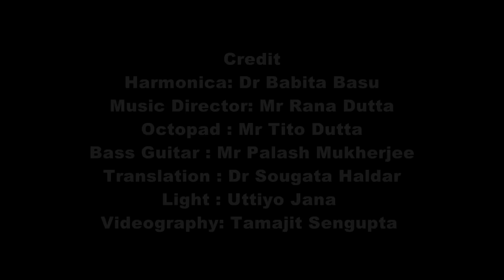Tiger Hill song - Harmonica Cover by Dr Babita Basu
An ode to Salil Chowdhury-the King of narrative musicals .
In his composition “Tiger Hill “, the Master narrates the story of a group of travellers heading towards Tiger Hill to watch the sunrise, but fail to do so because of the sudden arrival of a storm. Eventually, while on their return journey, their Mother shows them the right path to sunrise by waving to them the lantern of wisdom and honesty .
This is a humble effort by “The Harmonisers “ to show our respect to the great composer - Salil Chowdhury 🙏
Harmonica : Dr Babita Basu
Music Director : Mr Rana Dutta
Rhythm :  Mr Tito Dutta
Original Composition by :  Sir Salil Chowdhury
Original Singer  :  Madam Lata Mangeshkar